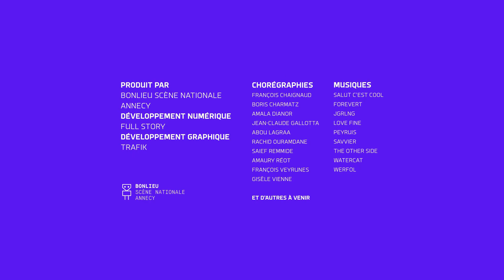I-Dance : Abou Lagraa - 21/12/2022 18:21:50